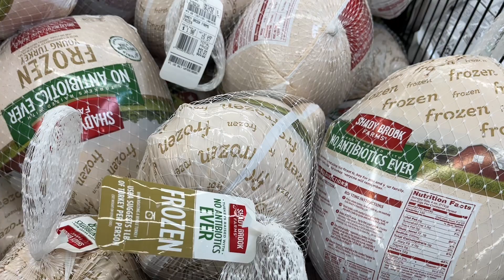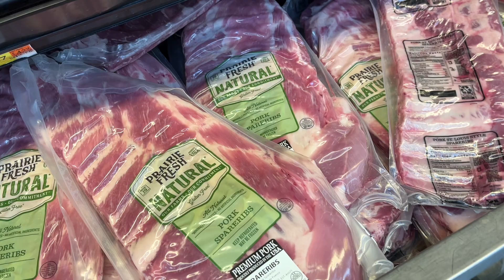Mus tab laj & ncig saib zej zog tsaus ntuj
Vab and Tooj Kub coj nej mus saib zej zog .